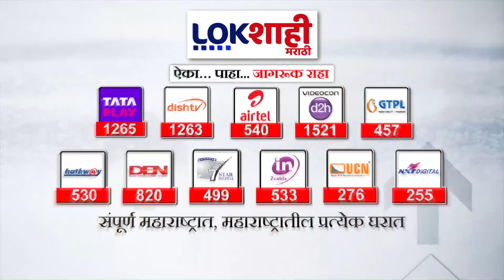Kolhapur Flood : कोल्हापुरातील पूर ओसरण्यास सुरुवात ; ठिकठिकाणी स्वच्छता मोहिमेला सुरुवात